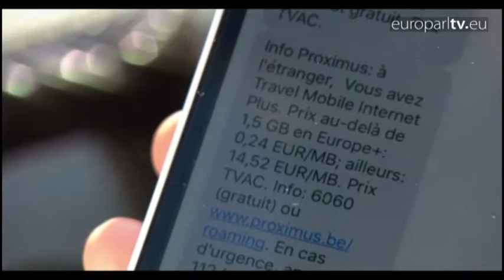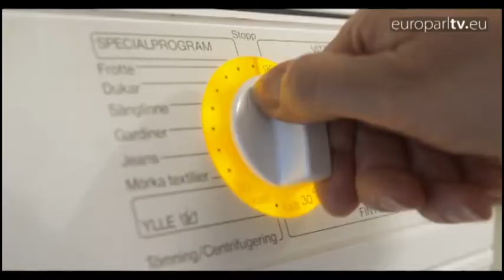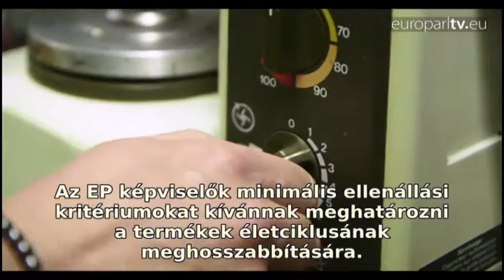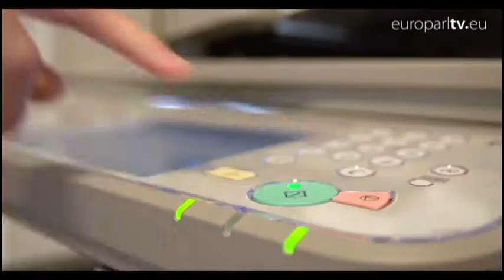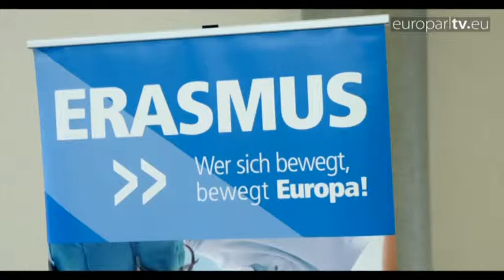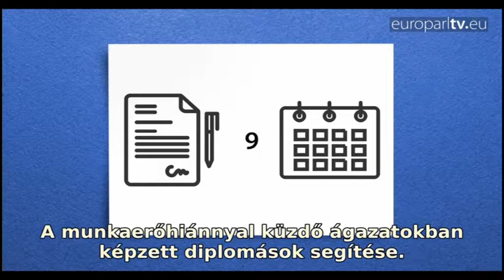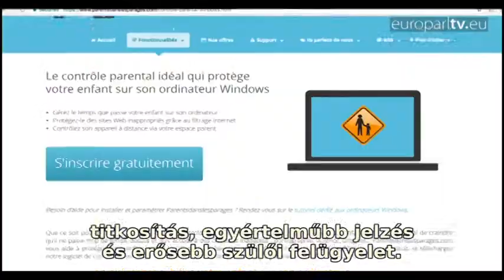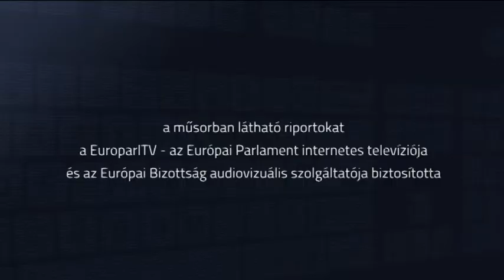.eu – 2017.09.23.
– Magazinműsor az uniós hétköznapokról